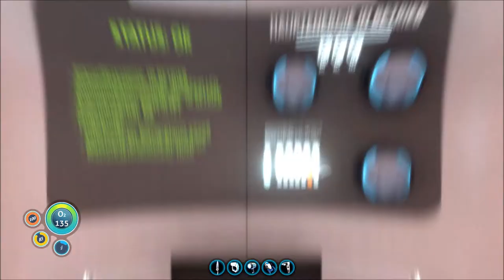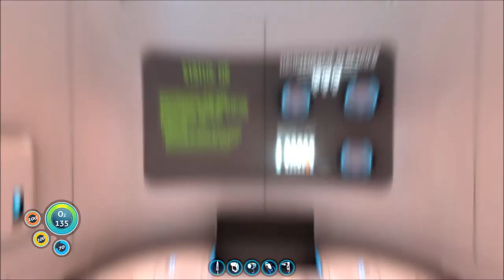SUBNAUTICA # 023 - Ein Zuhause bauen ist nicht einfach - Let´s Play